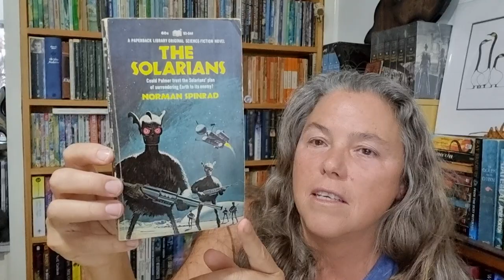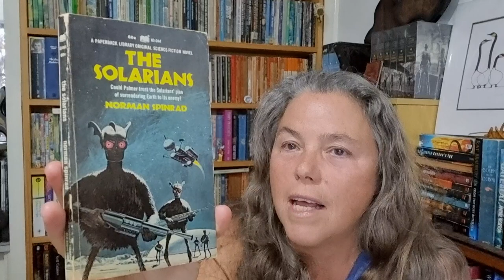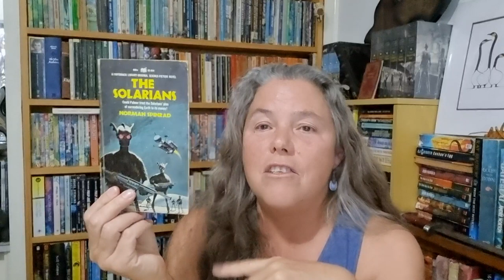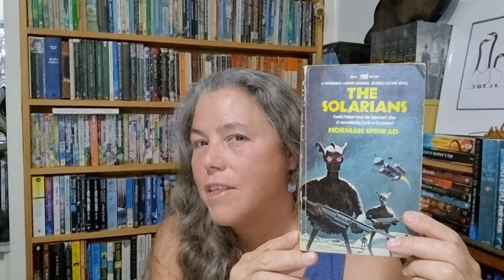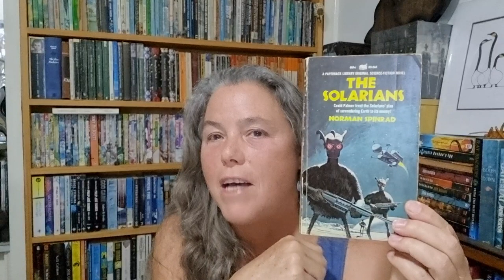The Solarians by Norman Spinrad; book review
This is a very old school, classic sci-fi era (1969) book by an author I had enjoyed before. I am deeply conflicted regards the pros and cons about this story. There are some great points to the writing, but there is some stuff *shakes head*